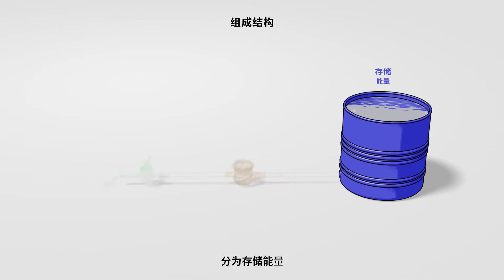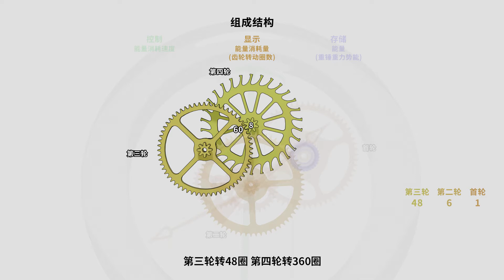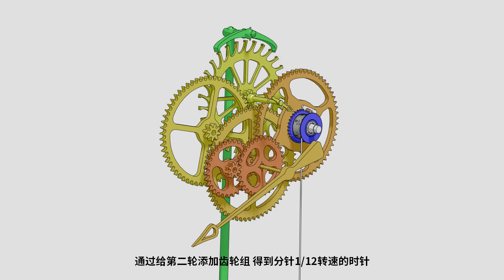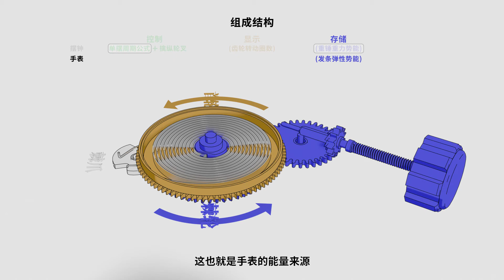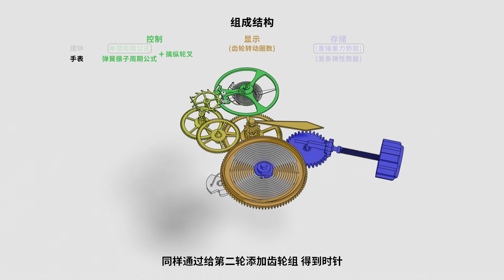How a Mechanical Watch Works 机械钟表的结构和原理 (看过必懂)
详解机械钟表的结构和原理